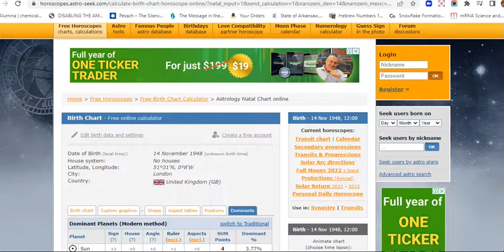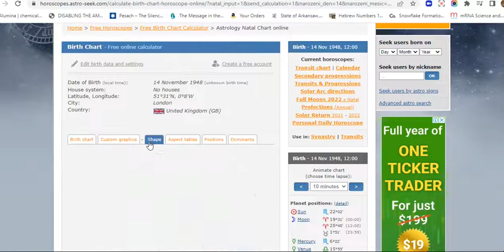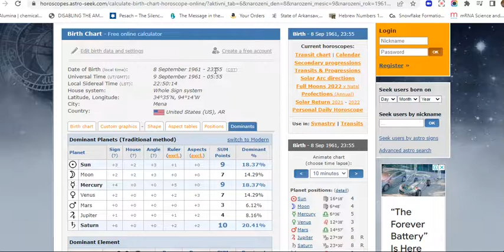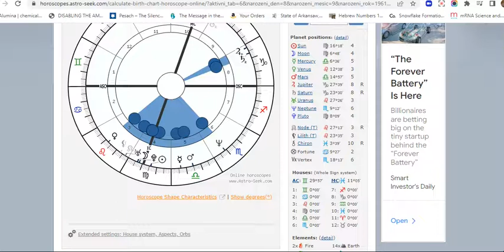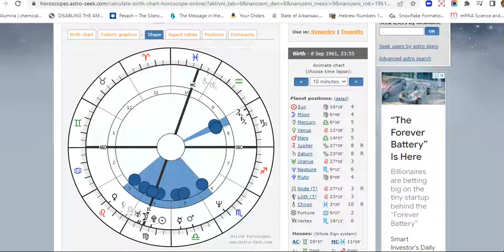YAHs True Prince of this earth. You rulers all know I AM the True Prince of this Earth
YAHs True Prince of this earth. You rulers all know who I am